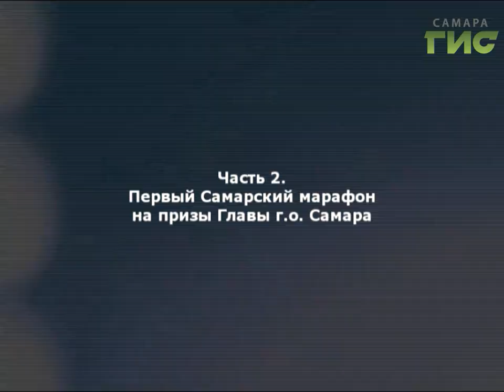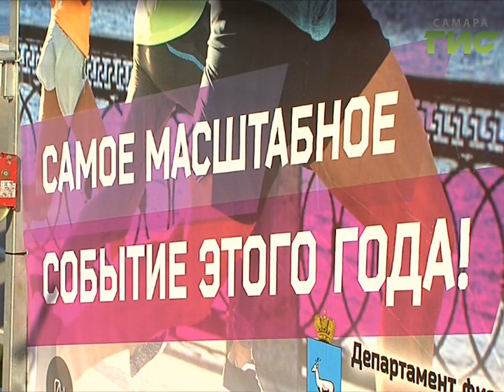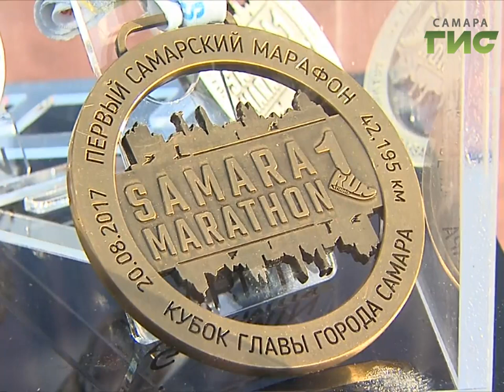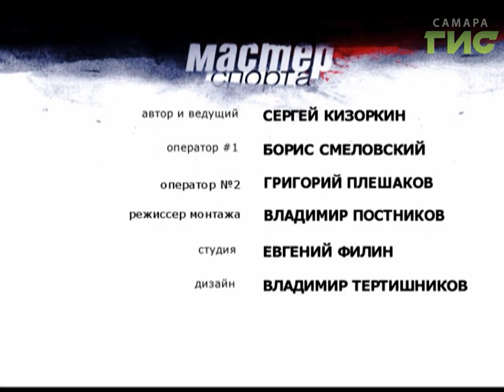"Мастер спорта" (12.09.2017)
В Самаре впервые состоялся  марафон на Кубок Главы города. Он собрал более полутора тысяч участников. Бежали не только местные легкоатлеты, но и гости из других городов и стран мира. Как это было расскажут президент ассоциации студенческого спорта Самары Николай Мурычев и руководитель школы бега  Антон  Сирота в программе «Мастер спорта».(Часть 2)